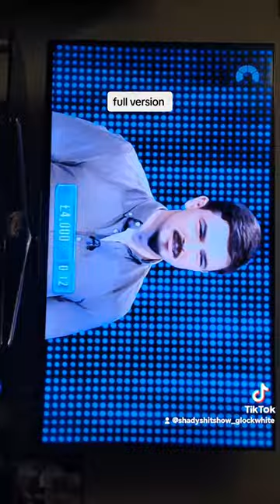Bradley Walsh 🤣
the chase .. fanny smhelller 🤣🤣